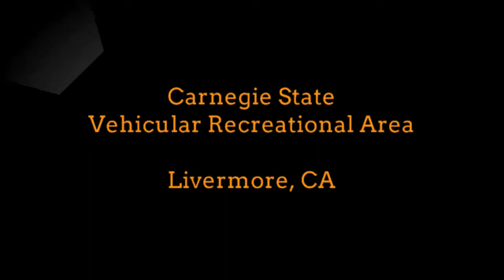Carnegie SVRA made with muvee Reveal X Video Editing Software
Highlights promoting Carnegie State Vehicular Recreation Area in Livermore, CA put together automatically using my muvee Reveal X Video Editing Software